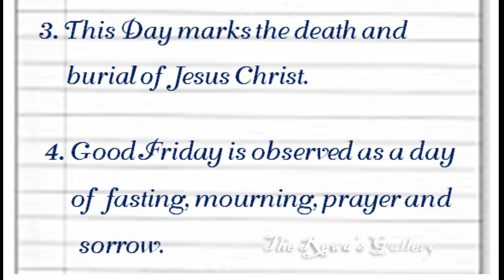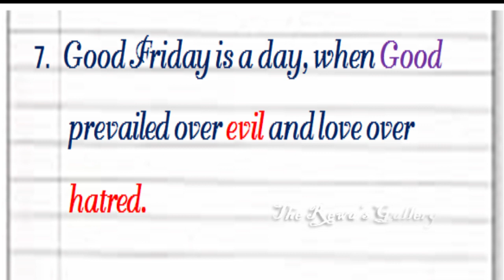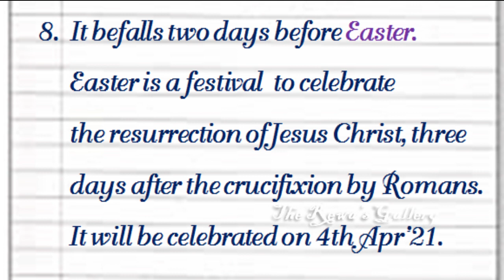Good Friday/10 Lines essay on Good Friday in English/what is Good Friday & why we celebrate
Good Friday/10 Lines essay on Good Friday in English/why Good Friday and Easter is celebrated.

Do watch Essay on Festivals by The Rewas Gallery -

This video is about how to write 10 lines essay on Good Friday in English.
Good Friday essay in English.Good Friday is one of the main festival of Christian and is celebrated all cross the world in remembrance of Jesus Christ.It befalls prior to Easter/Easter Sunday.
10 Lines on Good Friday in English
Essay on Good Friday
All about Good Friday and Easter in English
10 Lines essay on Good Friday in English
Good Friday celebration
Black Friday
Holy Friday
Christian Festivals
what is good friday
why we celebrate

Good _Friday_ essay_ in_ English
essay in English

picture attribution :- Freepik